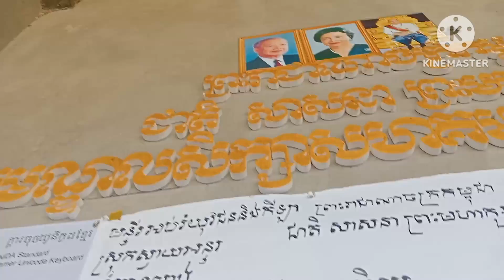នាទីសឹក្សា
Welcome to Mr. Big Cow channel, hello dear video viewers, my channel has great videos about: